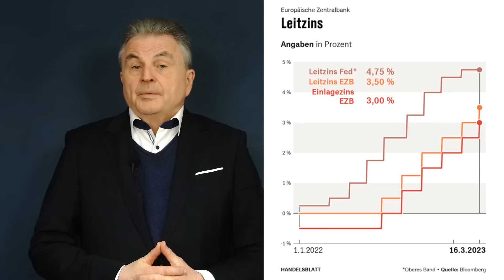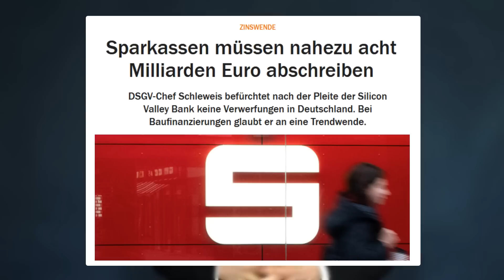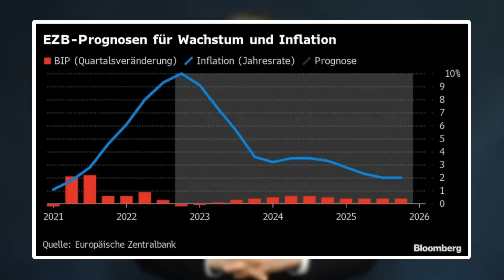Banken-Hammer erst der Anfang (es geht los)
📅 Jetzt Termin vereinbaren und beraten lassen

Steigende Zinsen lassen Banken kollabieren, Staatshaushalte leiden, Immobilienmärkte einbrechen – und die Notenbanken sind gefangen zwischen Inflations- und Krisenbekämpfung. Doch EZB und Fed können Bankenkrise und Inflation nicht gleichzeitig bekämpfen.

Ihre Dauerrettungsaktionen haben die Bilanzsummen durch den Ankauf von Staatsanleihen im Falle der Fed auf 8,3 Billionen Dollar und bei der EZB auf 7,8 Billionen Euro auf ein vor ein paar Jahren noch unvorstellbar hohes Niveau gehievt.

Wie hat Ihnen das Video "Banken-Hammer erst der Anfang (es geht los)" gefallen?